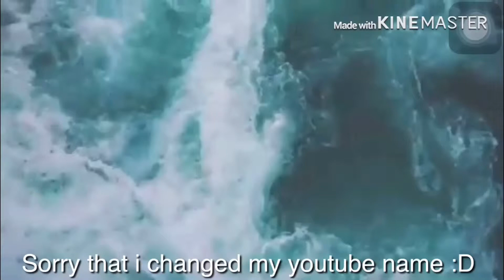💖 L O V E L Y 💖 | Steve x Peggy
Welp,
This vid is pure trash by the way.
I made like a few hours ago and its just total TRASH! Anyway just Enjoy the video!BYE!